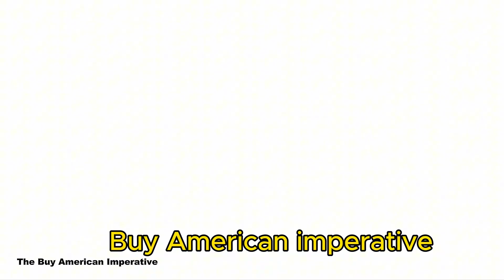Can the Swedish CV-90 OUTPERFORM America's Best Armored Vehicles?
Why does the Pentagon keep canceling new armored vehicle programs instead of buying the Swedish **CV90**? This **military analysis** looks at the **technology** behind the CV90 and compares it to American alternatives. It explores why, despite being widely used across **NATO**, the **BAE Systems**-built CV90 hasn't been adopted by the US for **armored warfare**.